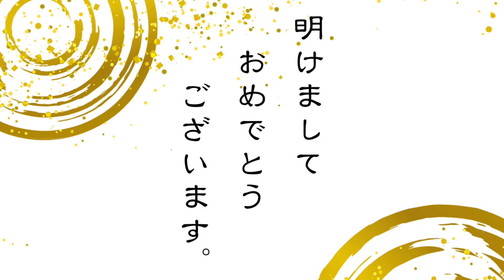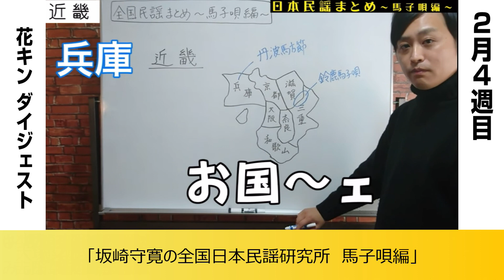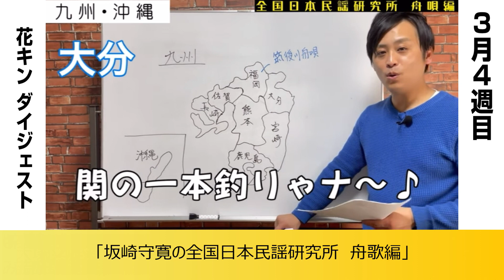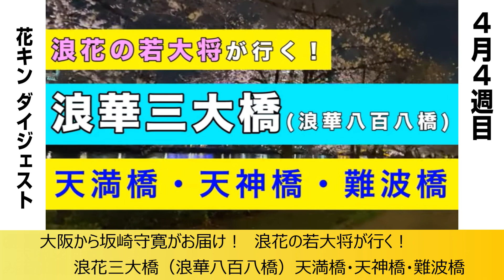【花キン民謡チャンネル】正月企画 2022年花キンダイジェスト上半期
正月企画の動画は、2022年の花キン民謡チャンネルを振り返ります！
新年一発目の今回は、通常回の上半期をお届けします！
お気に入りの動画はありますか？
気になった動画はぜひ、本編もご視聴ください♪

今年も花キン民謡チャンネルをよろしくお願いいたします！